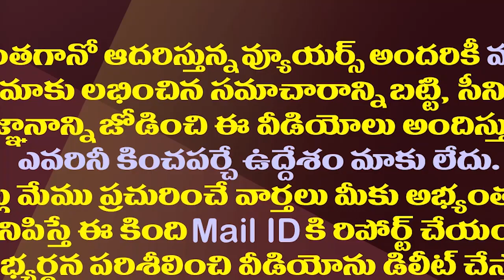రాజకీయాల్లో చంద్రబాబులాంటి అదృష్టవంతుడు ఉండరేమో| There Is No One As Lucky As Chandrababu In Politics